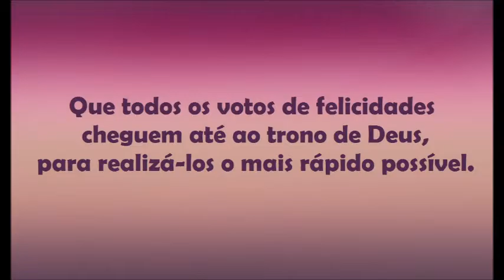Rafaela - 18 Anos (2016)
Amigos e familiares prestam homenagem aos 18 anos de idade da Rafaela Ferreira.